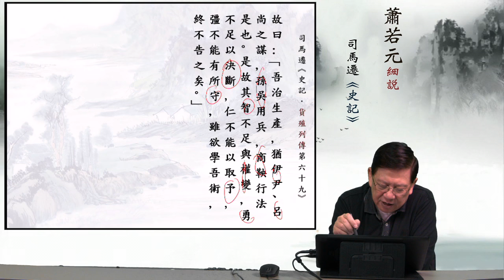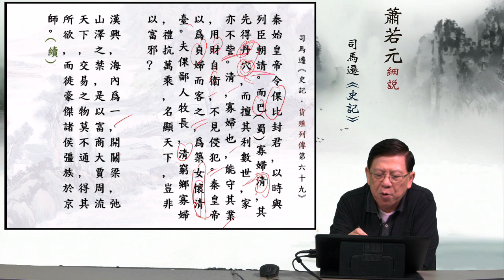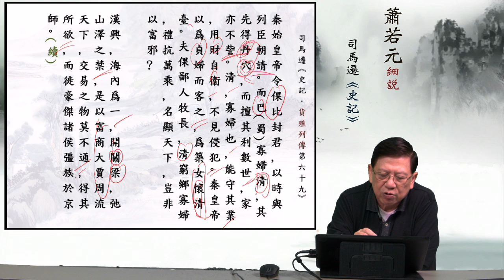04子貢既學於仲尼 —蕭若元細說《史記．貨殖列傳第六十九》